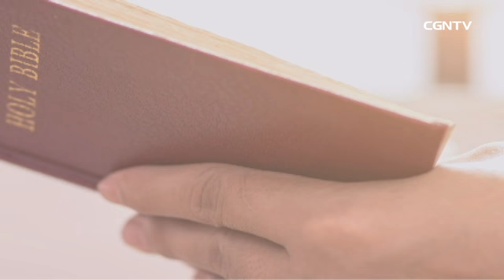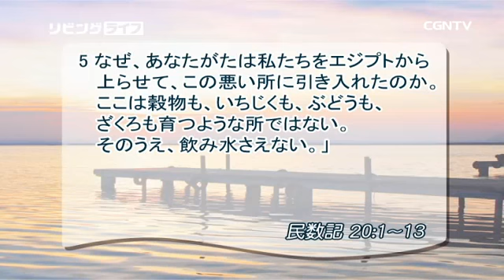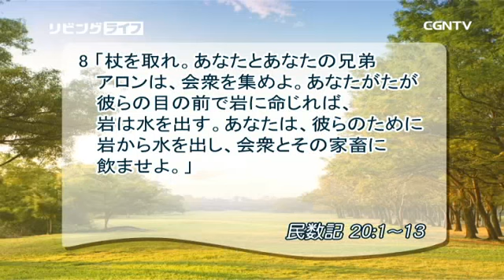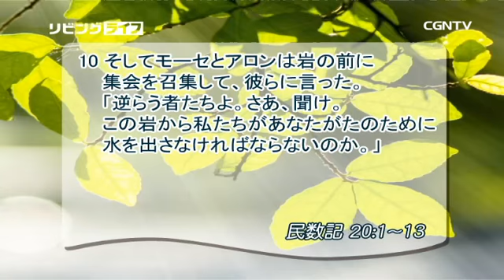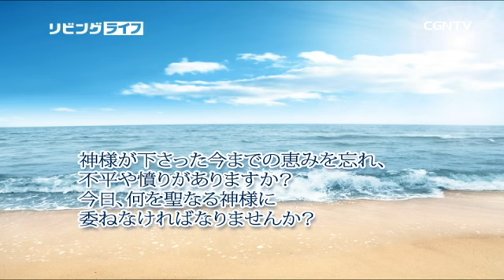[リビングライフ] 06.26.2017 不平や憤りを捨てるとき 神の栄光を見ます(民数記 20:1〜13)